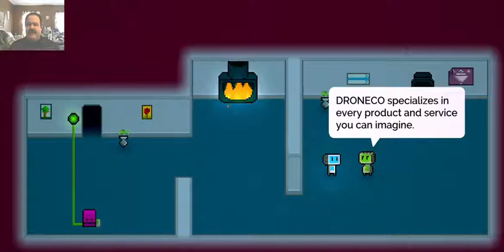NENA Let's Play Part 1 - I Refuse To Burn the Box Bots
These guys haven't done anything to anybody, even if they are racist! Though hearing that would be enough for some people to kill them all day.